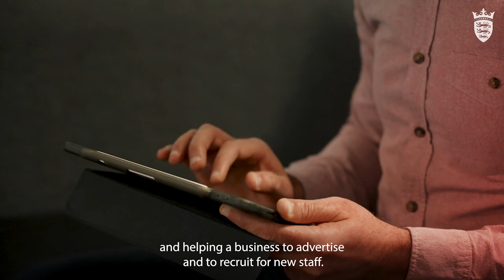ESSH Careers - Business Licensing Officer